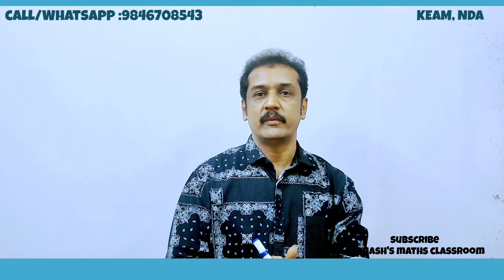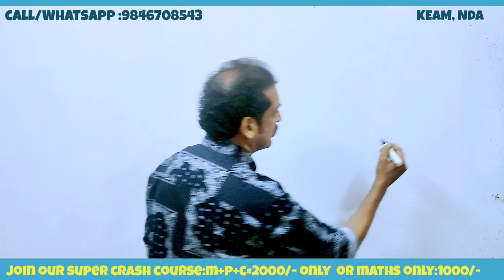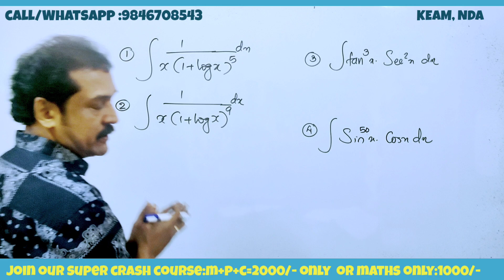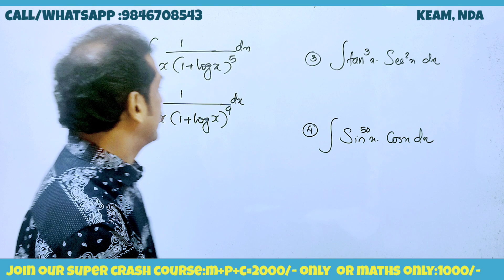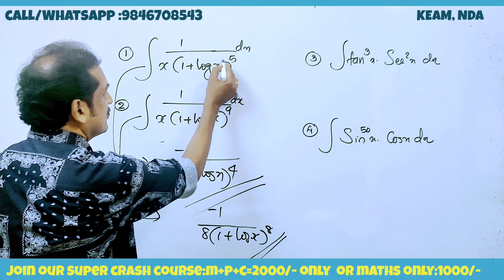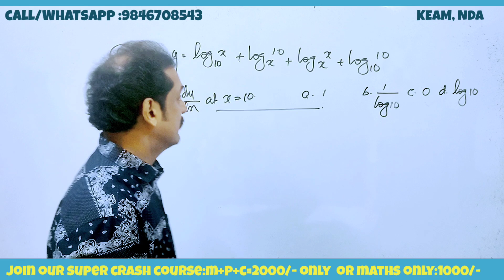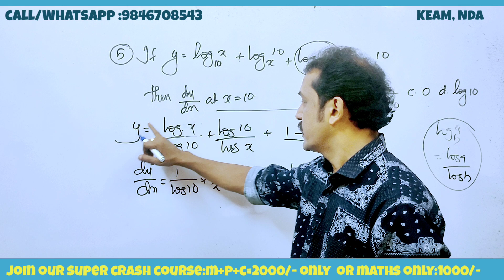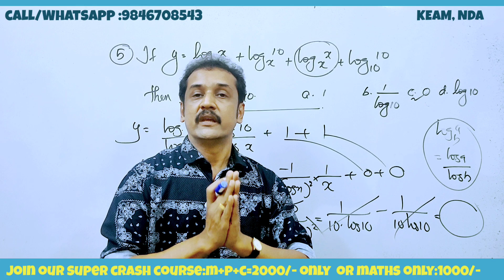മാർച്ച്‌ 28,29, 30,31.. ഏപ്രിൽ 1... എന്നീ ദിവസങ്ങളിൽ തുടങ്ങുന്നു...